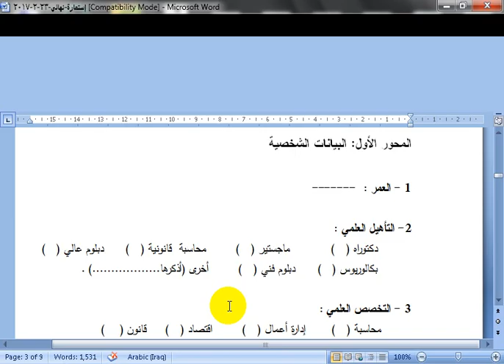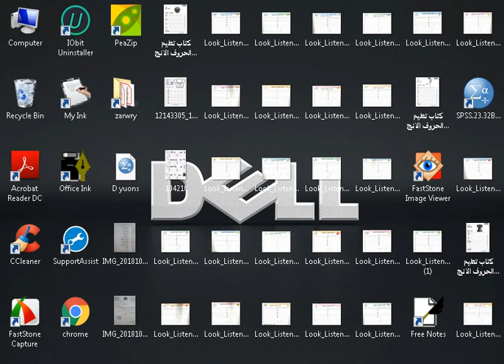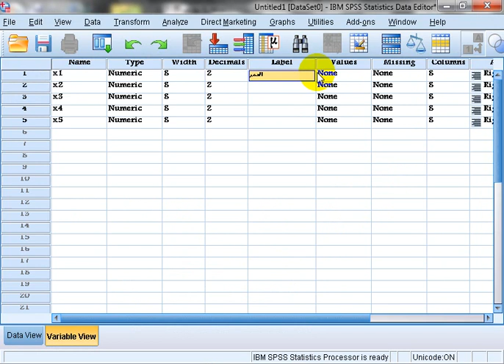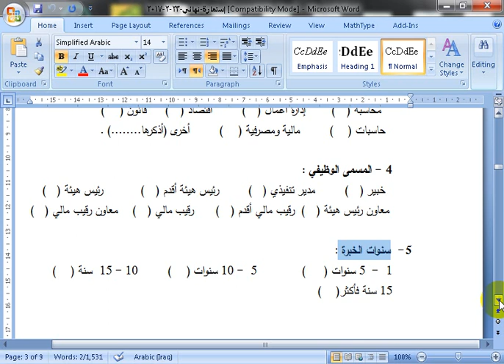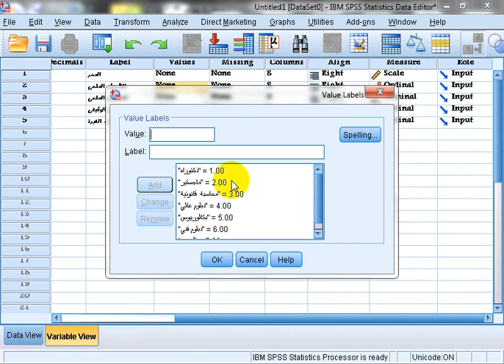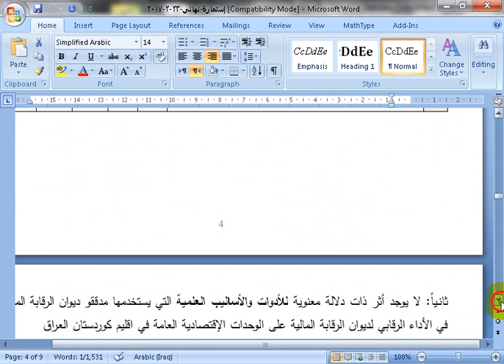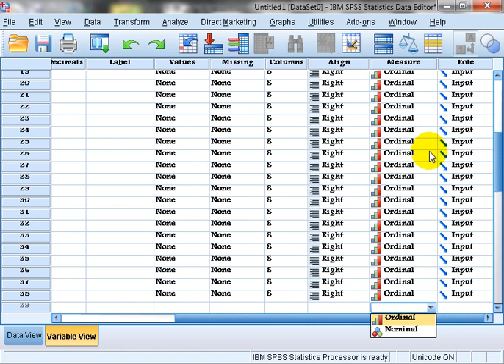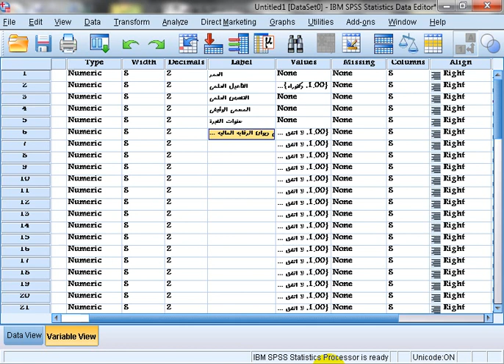تعريف المتغيرات بيناسةكردني كوراوةكان لة بةرنامةي spssدا